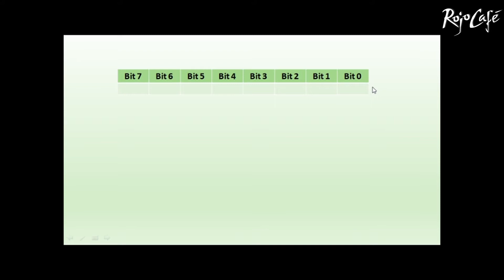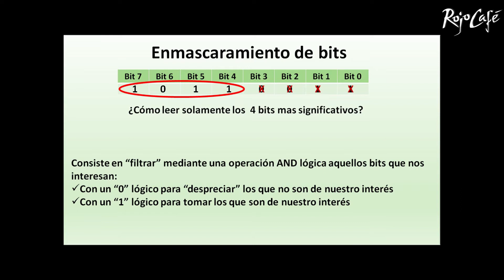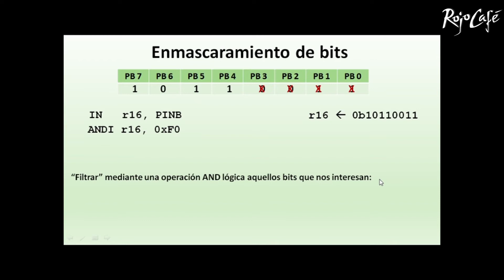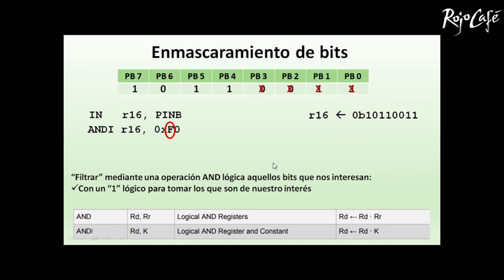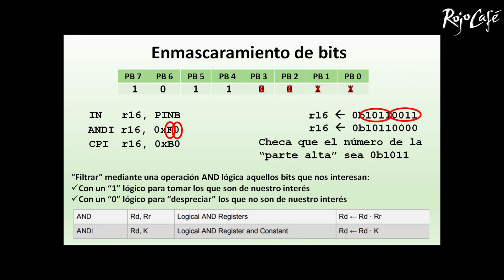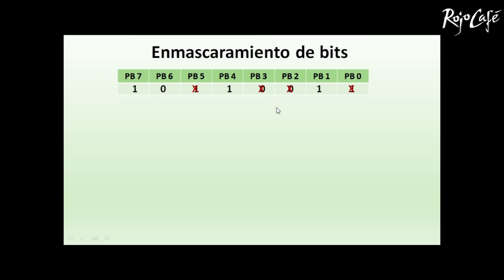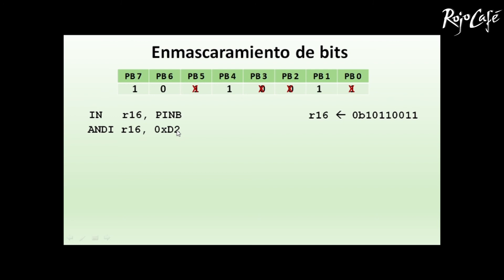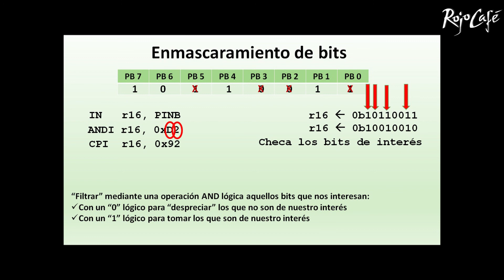Enmascaramiento - "Filtrado de bits" - Ensamblador (ATmega328p)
En este video conocemos el concepto de "enmascaramiento" (filtrado de bits) y vemos la forma de implementarlo en lenguaje Ensamblador para el microcontrolador ATmega328p.